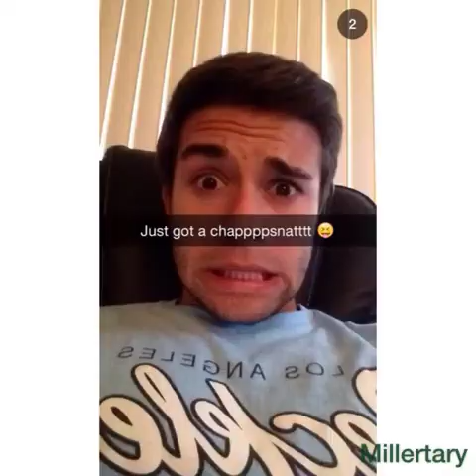Flipagram - May 17, 2014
Jake Miller, the team, & the millertary. Performances from Citywalk LA, Tampa, & New Jersey skate & surf fest. Family appearance, the girlfriend, Miami heat game, and some random Jake photos.
Jake Miller
Joey Gandolfo--DJ/Guitarist
Kevin Smart--drummer
Directors/photographers:
Edgar Esteves
Andres Lombardi
Jp
Tour manager: Scott (Scooter)
Girlfriend: Madison Bertini
Mom & dad Miller
Sister: Jenny Miller